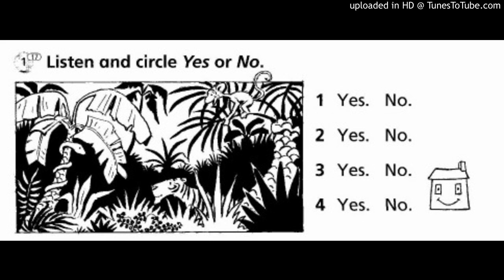HH 2. ACTIVITY BOOK PAGE 10. LSTEN AND CIRCLE